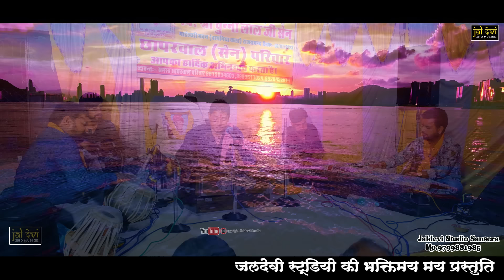gopal das ke bhajan मन मारा कॉल कर मत वे न्यारो जोरदार टकर gopal das vaishnav और lehru das vaishnav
gopal das ke bhajan मन मारा कॉल कर मत वे न्यारो gopal das vaishnav और lehru das vaishnav जोरदार टकर
जोरदार म्यूजिक, जोरदार म्यूजिक शायरी, जोरदार म्यूजिक गंदी शायरी, जोरदार म्यूजिक भोजपुरी
lehru das ke bhajan || sanwariya tharo ajab niralo Kam || lehrudas || sanwariya seth Bhajan
In this video we’ll walk you through:
Bhajan Bheruji
gopal das ke bhajan
gopal das ke bhajan nirgun
gopal das ke bhajan katha
gopal das ke bhajan video
gopal das vaishnav
gopal das vaishnav bhajan
gopal das
lehru das ke bhajan
lehrudas
lehrudas vaishnav new bhajan
lehrudas song
lehru das ji ka bhajan
lehru das new bhajan
lehrudas Bhajan 2023
lehrudas maa ki mamta
lehrudas vaishnav bamaniya live
lehrudas vaishnav bamaniya live Jaldevi studio
lehrudas vaishnav Jaldevi studio live
Jaldevi studio bamaniya live
bamniya live program jaldevi studio
bamniya live lehrudas vaishnav
bamniya live program lehrudas vaishnav
bamniya shrdanjali program
jaldevi studio
jaldevi studio live
jaldevi live

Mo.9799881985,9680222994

Othaer Channel Watching Friendsas